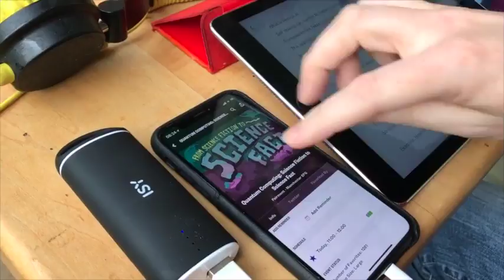Grumpy Old Men SXSW18 dl1: Op de veranda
Ze zijn weer terug in Austin, Texas, de Grumpy Old Men. Dagelijks nemen Erwin Blom, Roeland Stekelenburg, Michiel Berger en Michiel Buitelaar de dag door aan de ontbijttafel.